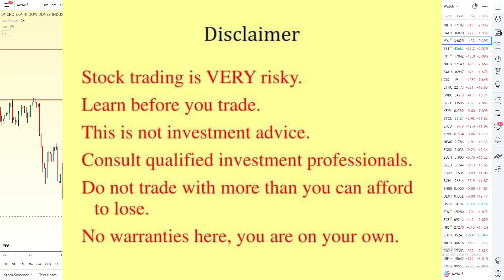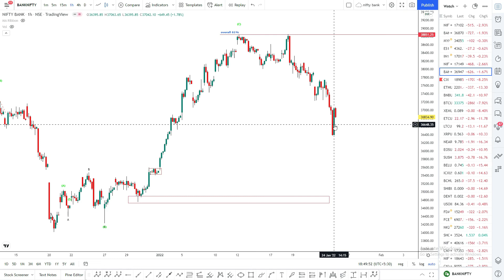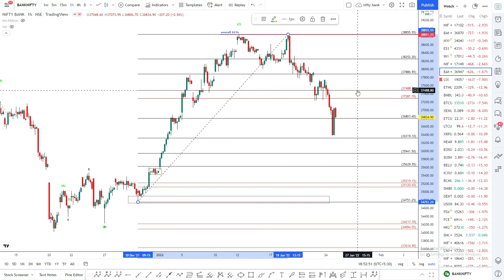which point market will take that pullback?Nifty & Banknifty Elliott Wave Analysis for January 25.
Manickam Traders,
Hello Everyone,
        The above video is a Trade setup for January 25. There we discuss Dow Jones, S&P500, Nifty & Banknifty, and some intraday stocks view based on ELLIOTT WAVE analysis. and also talks about sub waves for overall market view and current market status.